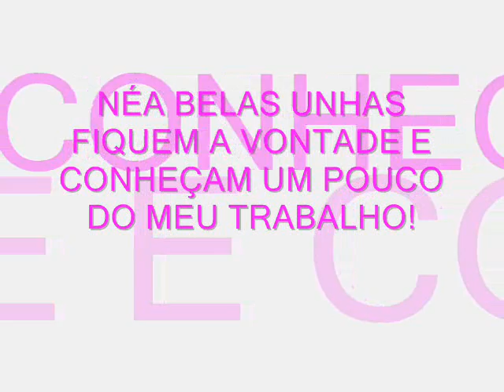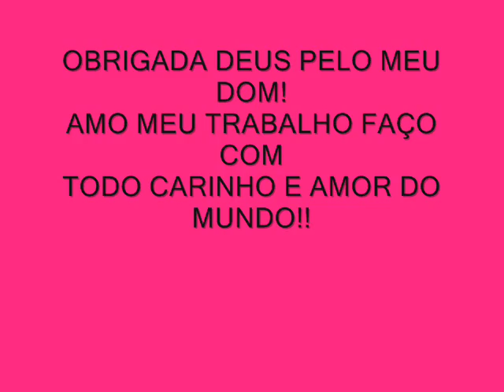NÉIA BELAS UNHAS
MEU TRABALHO